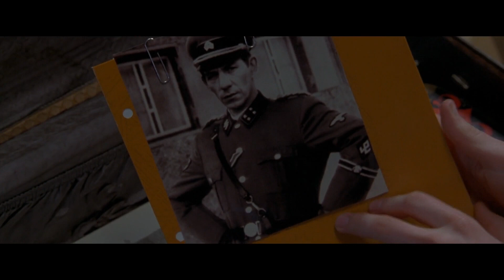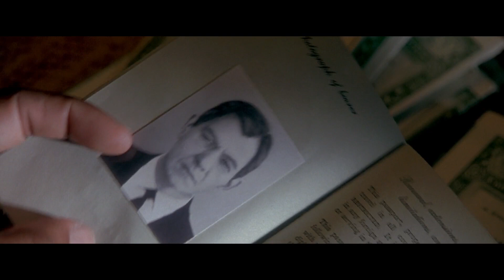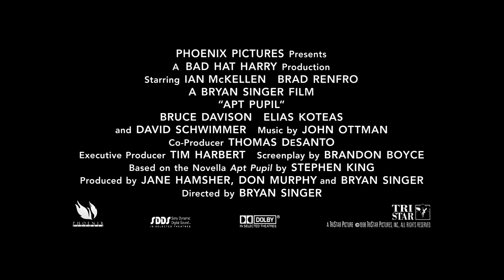Apt Pupil - drama - krimi - 1998 - trailer - Full HD - Ian McKellen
Ian McKellen, Brad Renfro, Bruce Davison, Elias Koteas, Mickey Cottrell, Joe Morton, Jan Tříska, Michael Byrne, James Karen, Joshua Jackson, Heather McComb, David Schwimmer, Kevin Spirtas, Ann Dowd, Marjorie Lovett, Michael Reid MacKay - 1080p